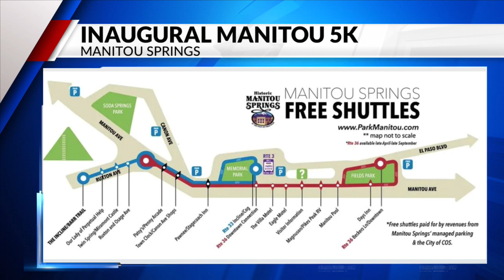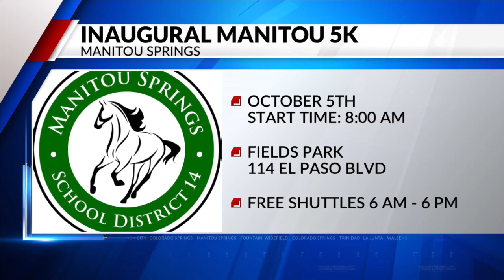Inaugural Manitou 5k benefiting Manitou Springs Schools happening this weekend